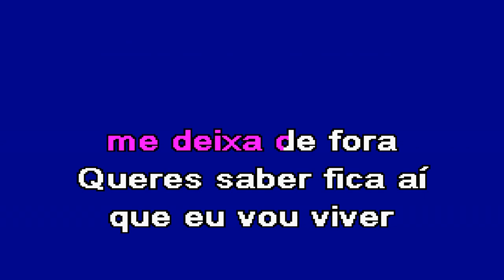FICA EM CASA CORAÇÃO Sandrine Karaoke